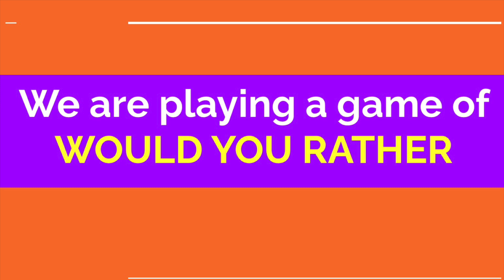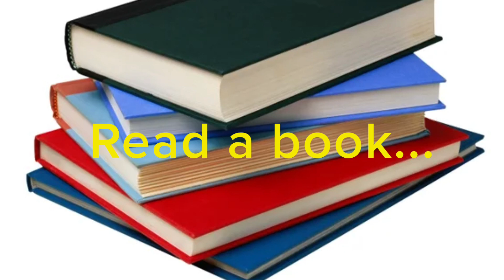Would You Rather with Emmylou - BRAIN BREAK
A quick brain break from school! Would you rather have it be summer all of the time or winter all of the time?